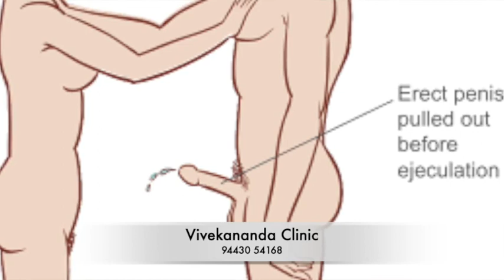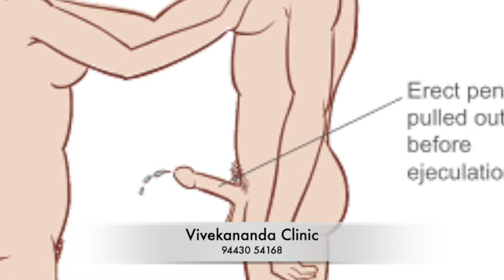பெண்கள் செக்ஸ் படம் பார்ப்பார்களா || செக்ஸ் சந்தேகங்களும் விளக்கமும் - Sex Doubts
செக்ஸ் பற்றி சில தகவல்கள்

 19ம் நூற்றாண்டில் வைப்ரேட்டர்கள் பெண்களின் ஹிஸ்டிரியா நோயை குறைக்க மருத்துவரீதியாக பயன்படுத்தப்பட்டது

 ஆணின் விந்துவில் துத்தநாகமும் கால்ஷியமும் உள்ளது, இரண்டுமே பற்சிதைவை தடுப்பவை

 ஆண் குறி சாதாரண நிலையில் சராசரியாக 3 அங்குலமும் விறைப்படைந்த நிலையில் 5 அங்குலமும் தான் இருக்கும், அதனால் நீலப்படங்களை பார்த்து ஏங்கவோ, ஏமாறவோ வேண்டாம்

 செக்ஸின் போது 12 சதவீத பெண்கள் செல்போனை பயன்படுத்தி பேசிக்கொண்டோ, ஃபேஸ்புக், டிவிட்டர் பார்த்துக்கொண்டு பிரவுசிங் செய்கிறார்களாம், ஆனால் 1 சதவீத ஆண் கூட செக்ஸின் போது வேறு வேலை செய்வதில்லையாம்.

 செக்ஸ் பற்றி வெளிப்படையாக பேசுபவர்கள் அவர்கள் செக்ஸ் வாழ்வில் பெரும்பாலும் மகிழ்ச்சியாக உள்ளார்களாம்

 30 நிமிடம் ஆக்டிவாக செக்ஸ் உறவு கொள்வது 200 கலோரிகளை எரிக்கும், இது ஒரு மணி நேரம் ஜிம்மில் வெயிட் அடிப்பதற்கும், ஒரு மணி நேரம் அறையில் பெயிண்ட் அடிப்பதற்கும் சமம்.

 ஆண்களின் உச்சகட்டம் 6 செகண்டுகளும், பெண்களின் உச்சகட்டம் 20 செகண்டுகளும் நீடிக்கும்

 ஆண்களை விட பெண்கள் 17% அதிகமாக செக்ஸ் உறவு கொள்கிறார்கள்

 ஆரோக்கியமான ஆண் உச்சகட்டத்தில் வெளியிடும் விந்து அளவு ஒரு டீஸ்பூன், அதில் 300 மில்லியன் விந்தணுக்கள் உள்ளன, அதில் ஒன்றே ஒன்று தான் பெண் கருமுட்டையை அடைந்து கர்ப்பமாகிறது.

 ஆண் கன்னித்தன்மையை இழக்கும் சராசரி வயது குறைந்து கொண்டே வருகிறதாம், பெண் கன்னித்தன்மையை இழக்கும் சராசரி வயது கூடிக்கொண்டே வருகிறதாம். பெண்கள் உஷாராகிக்கொண்டுள்ளார்கள்.